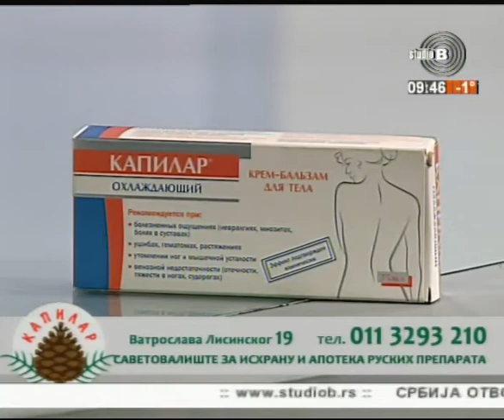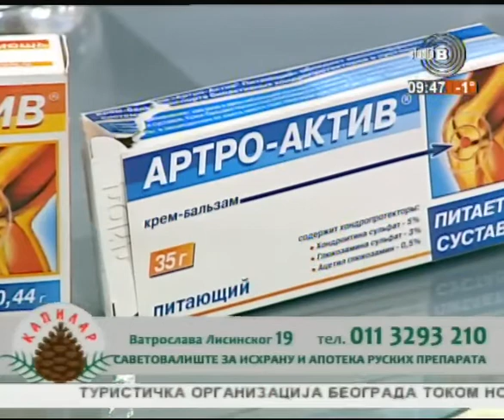Gostovanje StB 15 12 2015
Tanja Bakrač, gostovanje na Stb